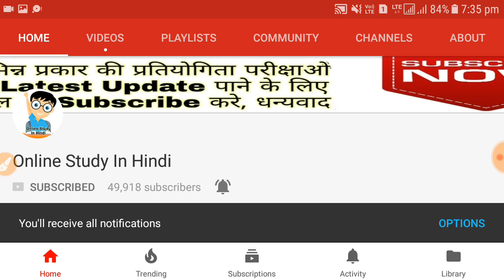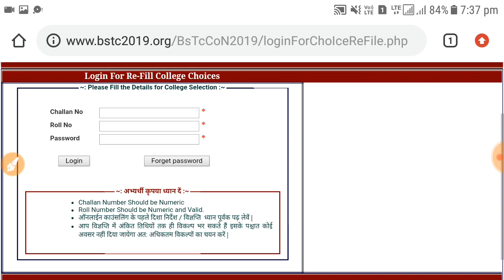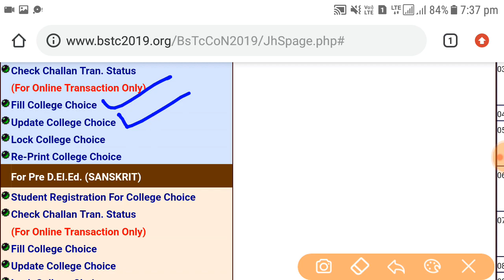BSTC 2019 कॉलेज चुनने का लिंक हुआ जारी // कॉलेज चुनते समय यह गलती मत करना // Collage choise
BSTC 2019 कॉलेज चुनने का लिंक हुआ जारी // कॉलेज चुनते  समय यह गलती मत करना

Your Quires:-
Bstc collage seat list,
Bstc Counselling Calender 2019
BSTC Counselling 2019 information,
BSTC Collage Allotment,
BSTC Counselling Cut off 2019,
BSTC 2019 Cutt off,
Bstc Cuttoff 2019,
bstc result 2019,
bstc,
BSTC final cut off list,
Rajasthan BSTC Result 2019,
BSTC cut off marks 2019,
BSTC Counselling Kaise karvaye,
BSTC 2019 ka result kaise dekhe.
BSTC 2019 RESULT, HOW TO CHECK BSTC RESULT, BSTC RESULT 2019, BSTC KA RESULT KAISE DEKHE, BSTC KA RESULT KAISE NIKALE, ROLL NO. WISE BSTC RESULT 2019, NAME WISE BSTC RESULT 2019

Bstc Result 2019 Date/Bstc 2019 Result Date/Bstc Result 2019 Update/Bstc Ka Result Kab Aayega 2019

Bstc 2019 Result Date,Bstc Result Date 2019, Bstc Result 2019 Date,Bstc Ka Result Kab Tak Aayega

Bstc 2019 Result Date | Bstc Result Date 2019 | Bstc Ka Result Kab Aayega | Bstc Ka Result Kab Tak Aayega
Bstc Result 2019/Bstc Result Kab Tak Aayega/Bstc Ka Result Kab Aayega/Bstc Result 2019 Date Update
Bstc Result 2019 | Bstc Result Kab Tak Aayega | Bstc Ka Result Kab Aayega | Bstc Result 2019 Date

BSTC 2019 RESULT DATE/BSTC RESULT DATE 2019/BSTC RESULT KAB TAK AAYEGA/BSTC KA RESULT KAB AAYEGABstc Result 2019||Bstc Result Kab Tak Aayega 2019||Bstc Ka Result Kab Aayega 2019||Bstc 2019 Result

Bstc Result Date 2019, Bstc Result Kab Aayega 2019, Bstc Result 2019, Bstc 2019 Exam Result Date, Bstc Result Kaise Dekhe 2019, Bstc Results 2019, Bstc 26 May 2019 Result Date, Bstc Cut Off 2019, Rajasthan Bstc Exam 2019 Result Date,collage choose opection